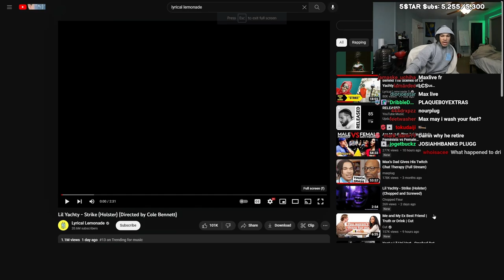PLAQUEBOYMAX REACTS TO Lil Yachty - Strike (Holster) Official Audio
LCS- PLAQUEBOYMAX PLUG